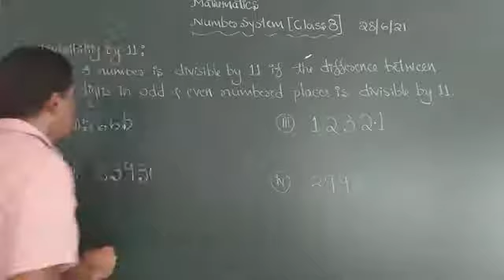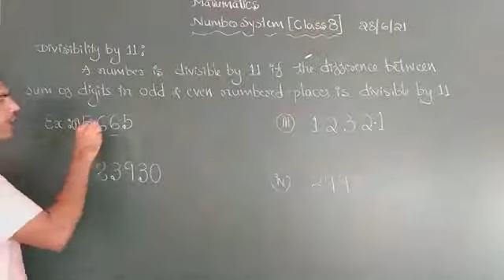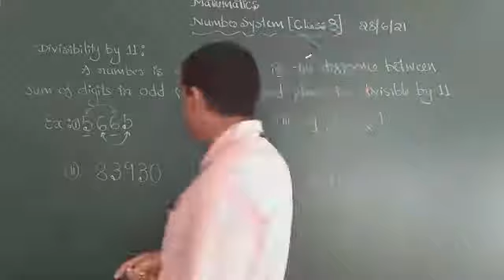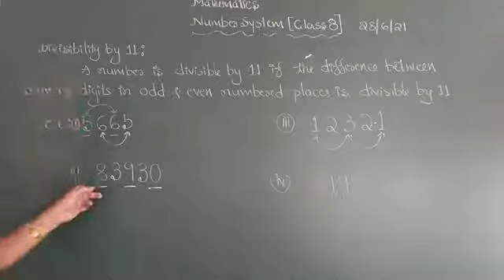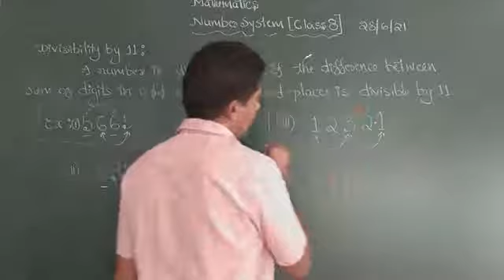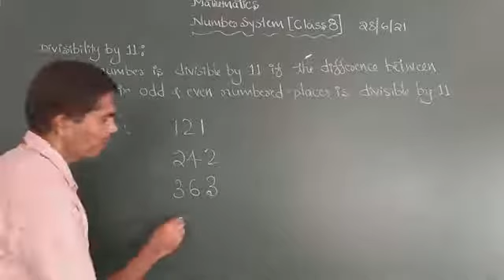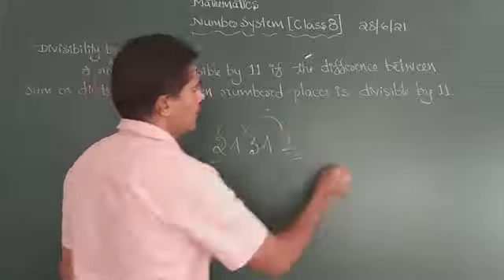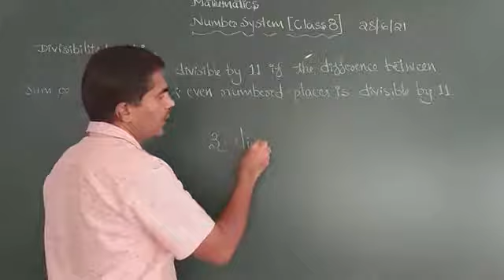Number System Divisibility test class 8, 28/06/21